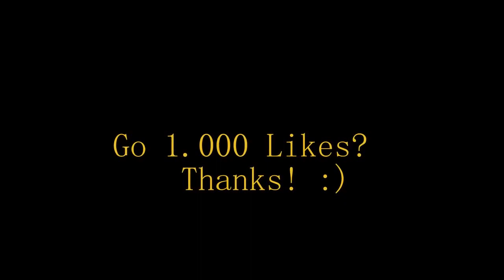Musica- Above Only - Hear Me [AMV Boku no Hero Academia]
Fala galera, Musica foda ai, espero que gostem, ainda tem uma AMV muito Boa para matar o tempo e fazer com que a musica se torne cada vez mas envolvente espero que goste
Musica OFICIAL: Above Only - Hear Me

Canal do produtor da AMV: Slayer AMV